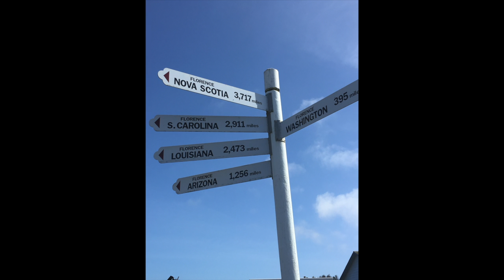Tu puedes realizar tus sueños,no le tengas miedo al cambio